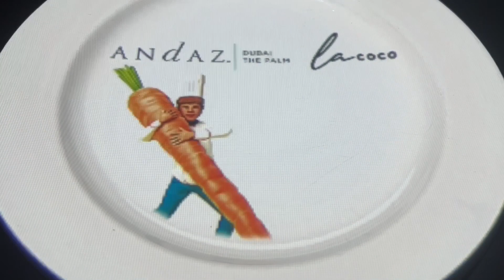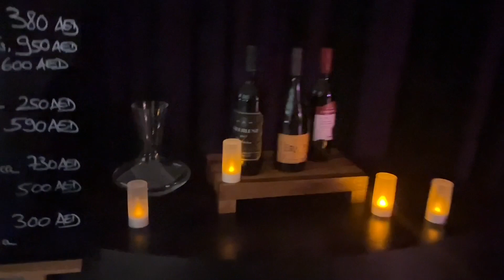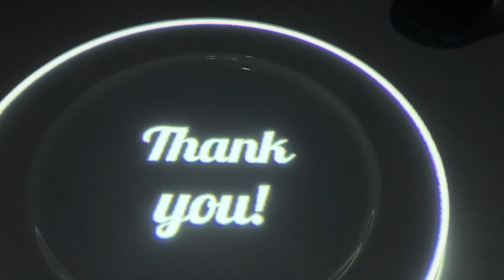Шоу-анимация в ресторане Le Petit chef !!!Дубай, Май.2024.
Здравствуйте, здравствуйте, здравствуйте! Перевода практически нет, скажем показала , как там все происходит.
Это просто видео из французского ресторана. Сюрприз от дочери и я не совсем была готова)))Захотелось показать Вам!!

Муз.Barcelona